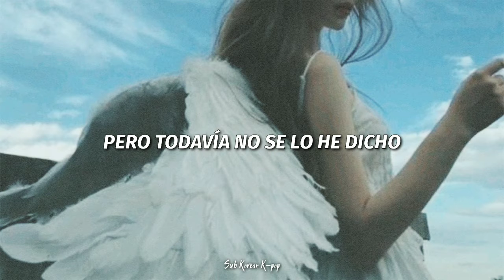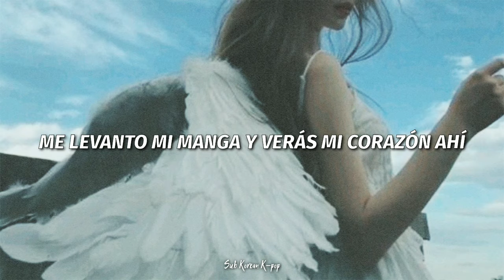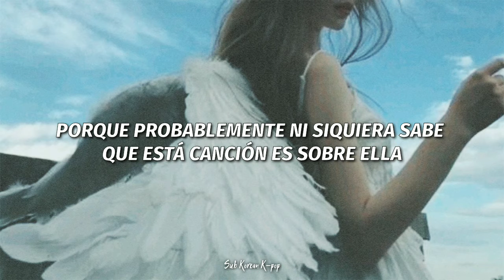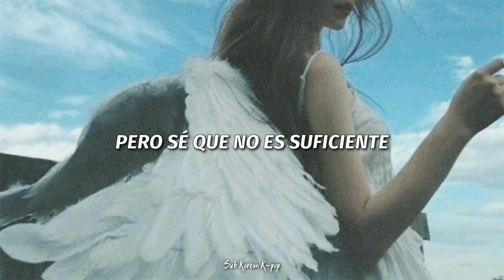MONSTA X - She's The One (Sub Español)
No olviden apoyar el álbum completo a través de las plataformas oficiales.

Comenta
Comparte